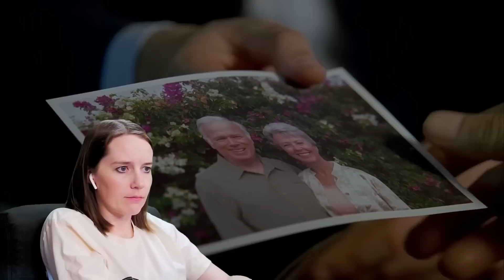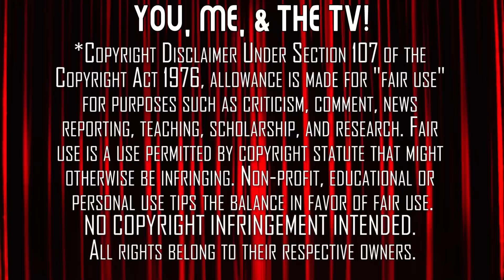LOST | Season 3 - Part 2 | Reaction Marathon | First Time Watching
Not Penny's Boat? The survivors go head-to-head with the Others! Here's Mrs. Movies' reaction to her first time watching Part 2 of LOST - Season 3.

Purchase LOST - The Third Season on Amazon

Full-Length Watch-Alongs are Linked Below (You Need Your Own Copy Of LOST!!!)

0:00 Start
2:10 Episode 13 - "The Man from Tallahassee"
14:50 Episode 14 - "Exposé"
25:54 Intermission 1
31:56 Episode 15 - "Left Behind"
48:18 Episode 16 - "One of Us"
59:52 Intermission 2
1:05:40 Episode 17 - "Catch-22"
1:19:06 Episode 18 - "D.O.C."
1:32:43 Intermission 3
1:39:05 Episode 19 - "The Brig"
1:54:46 Episode 20 - "The Man Behind the Curtain"
2:06:51 Intermission 4
2:12:45 Episode 21 - "Greatest Hits"
2:23:25 Episode 22 - "Through the Looking Glass (1)"
2:36:58 Episode 23 - "Through the Looking Glass (2)"
2:49:20 Post-Season Discussion